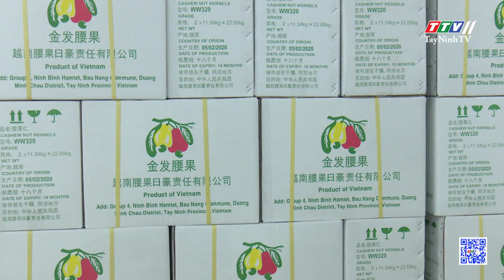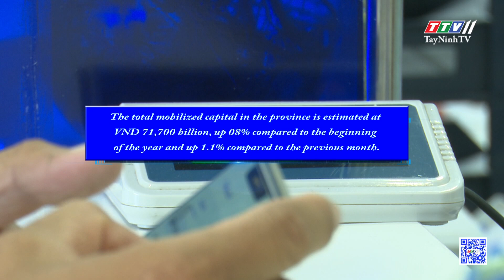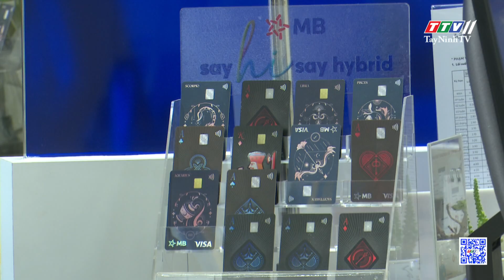TTVNEWS 12-11-2024 | TayNinhTVToday